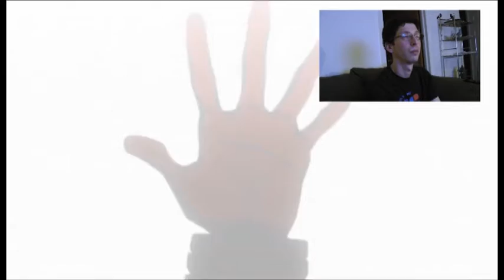Guess the Content--Kill La Kill